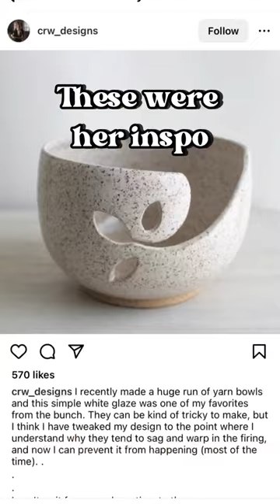Crochet and ceramics become a yarn bowl